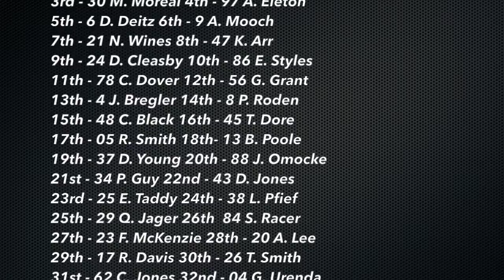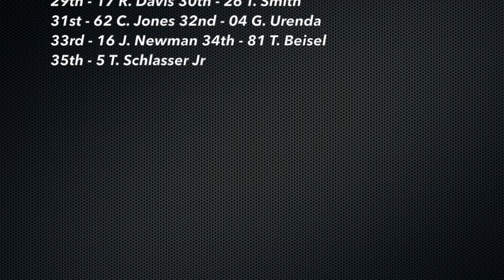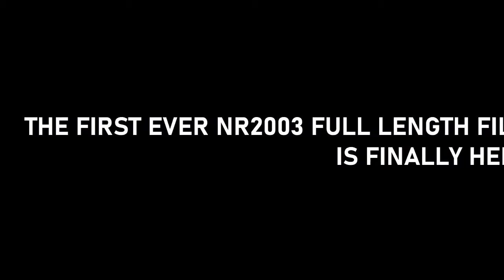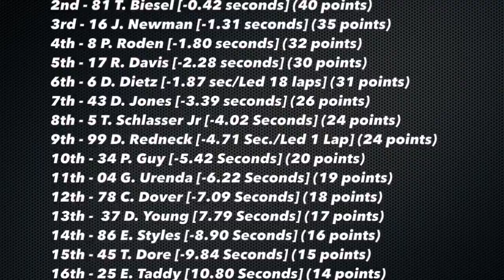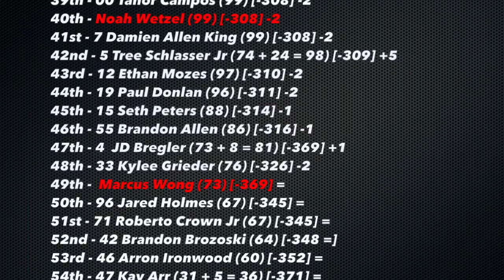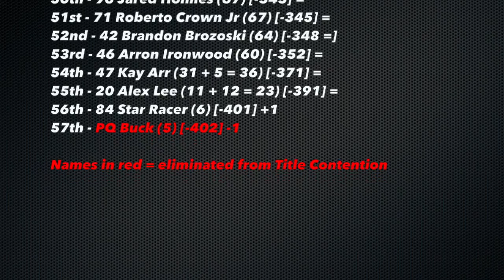ADPS Race 17 American Racing Grand Prix